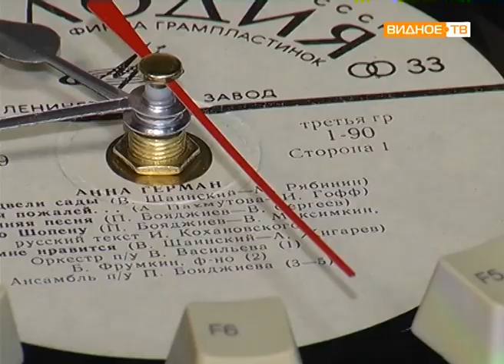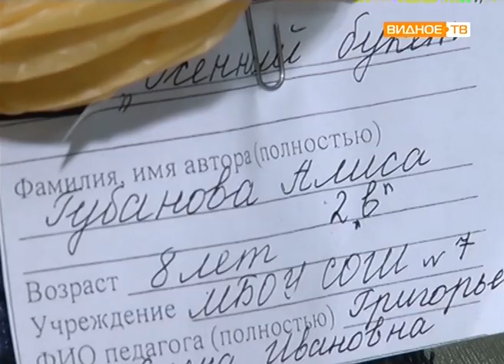"Хлам-арт" - выставка поделок из бросового материала